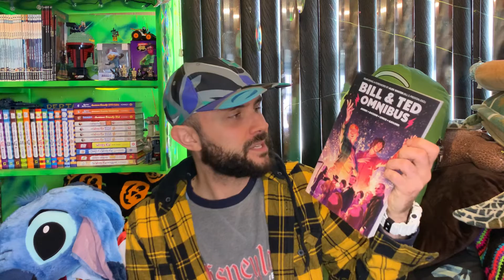Bill & Ted: Omnibus - Review - lightboltjoe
*recorded April 30th at 16:06*

*spoilers throughout*

Mucho mahalo 🤙🏼😄